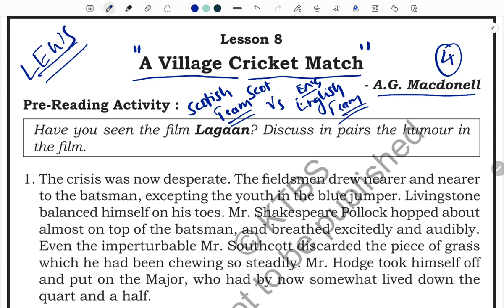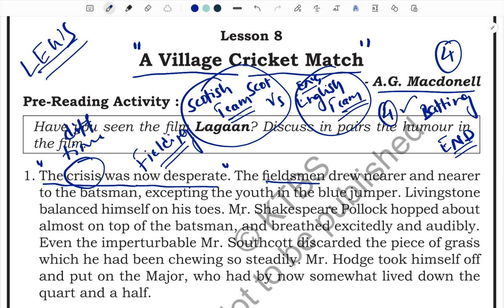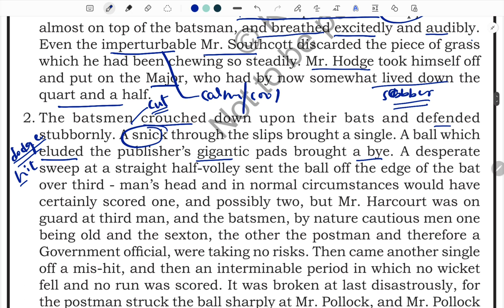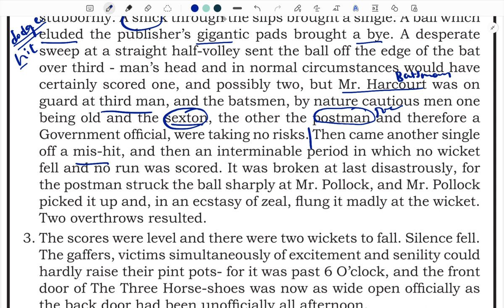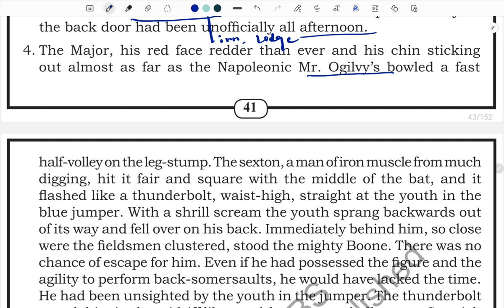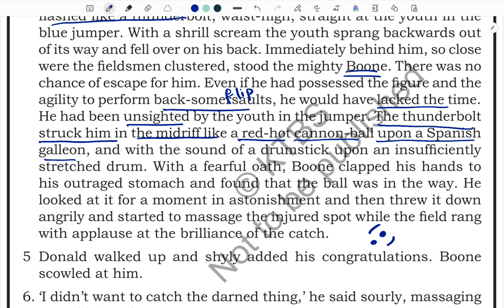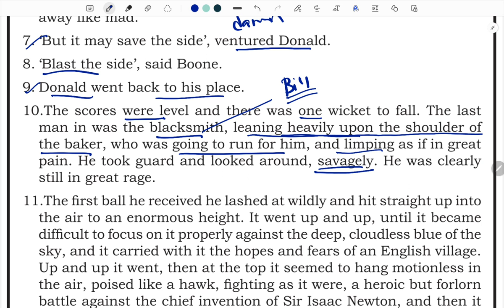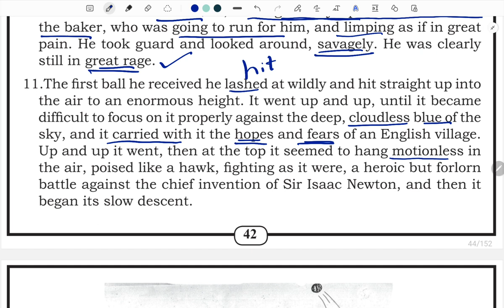A Village Cricket Match - A.G Macdonell- Part 1 F.L English Karnataka SSLC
What's app ಗ್ರೂಪ್ ಲಿಂಕ್

I'm on Instagram as @learn_english_with_shiva. Install the app to follow my photos and videos.

 *Grammar Topic Links*

 *Subject ,Verb, Object and  Predicate*

 *Articles*

 *Sentence and it's kinds*